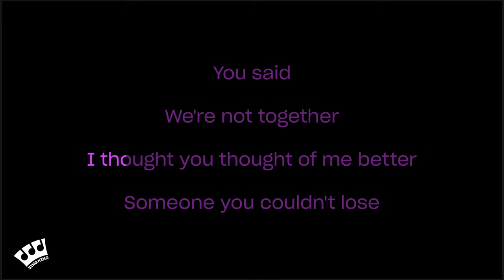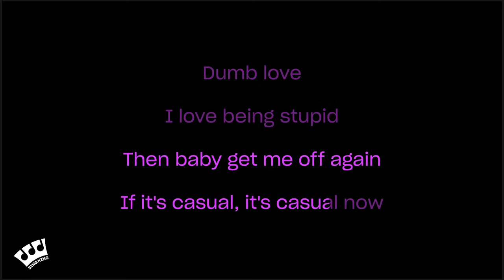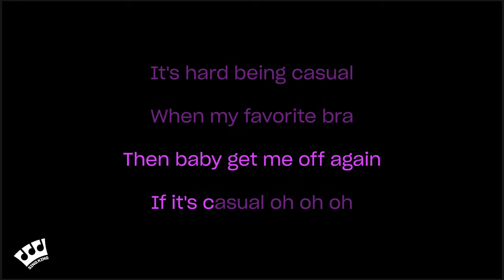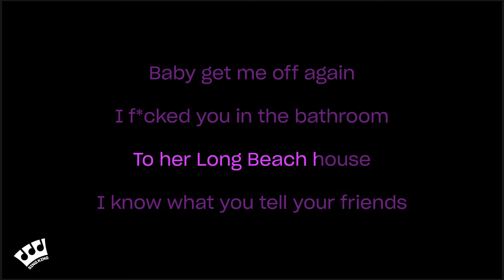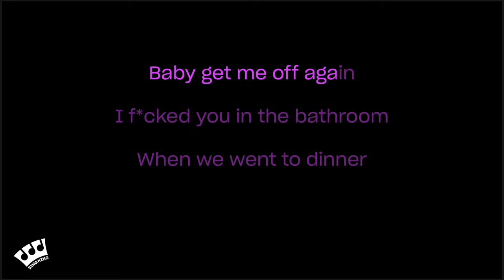Chappell Roan - Casual (Karaoke Version)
Karaoke sing along of “Casual” by Chappell Roan from Sing King Karaoke

0:00 Intro
0:03 Chappell Roan - Casual (Karaoke Version)
3:45 Up Next